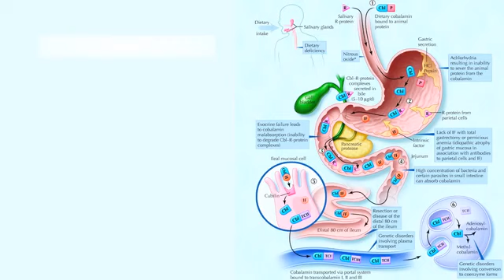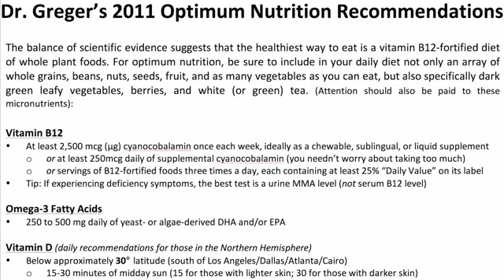Vitamin B12 and Your Body -Vitaminy.com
How Much Vitamin B12 daily do you need? Vitamin B12 and Your Body